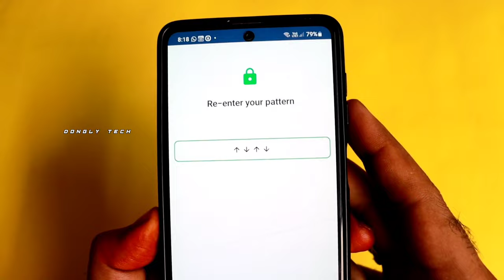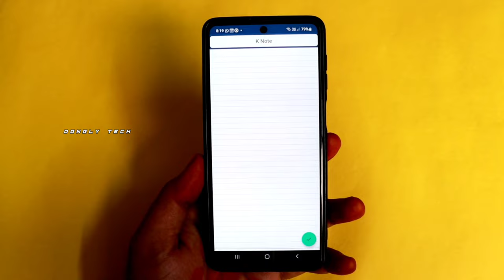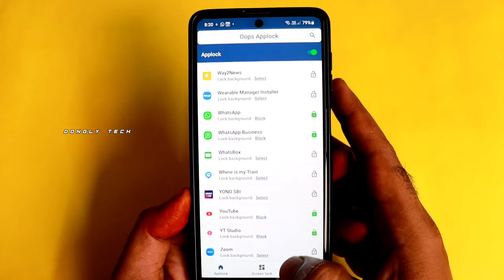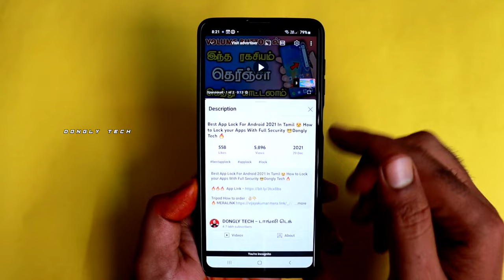Best App Lock For Android 2023 In Tamil 😍 How to Lock your Apps With Full Security 🤓 Dongly Tech 🔥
MY MOBILE
MY MIC
MY CAMERA
MY TRIPOD
RGB LED LIGHT